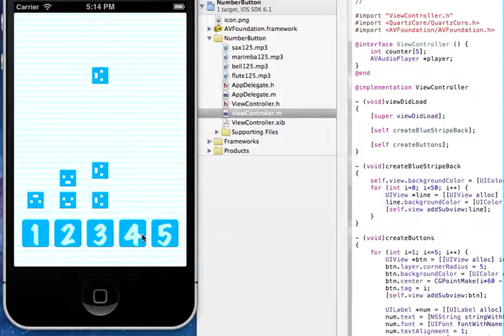sound number 125 - ios code practice